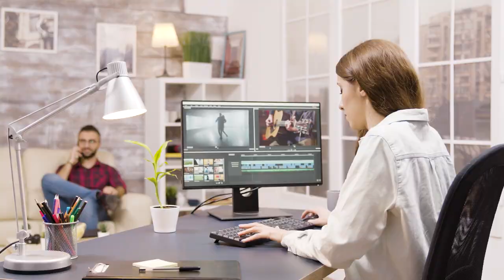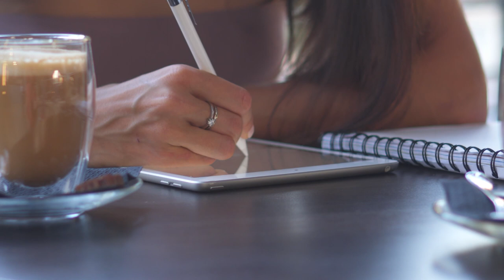Pandemic Tips for Freelancers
Wondering what you should be doing during Covid-19? Here are our Pandemic Tips for Freelancers! We’re sharing the strategies that we’re implementing into our creative business and you should too, along with a ton of free resources below. We’d love to hear your own tips too, so please leave them in the comments below so that we can all learn from one another!

VIDEOS MENTIONED 📺

Here’s a list of Promotions and Resources you can take advantage of now:

SOFTWARE 💻

TUTORIALS & LEARNING RESOURCES 🎓

Kuluin - Create and sell online classes and course packages, offering a free platform for affected businesses until May 31st, 2020

Rosetta Stone for Students - free access for the next three months

MARKETING 📢

Worker Bee is a creative studio on a mission to help you improve the world by doing what you love.